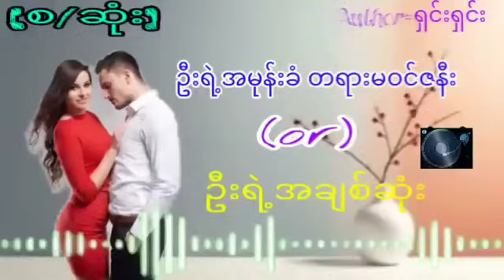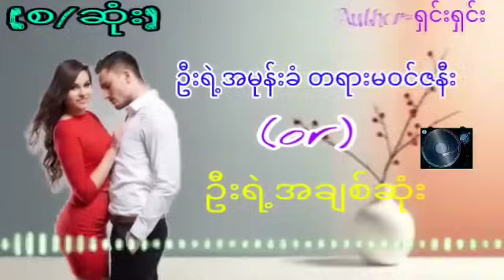ဦးရဲ့အမုန်းခံ တရားမဝင်ဇနီး(စ/ဆုံး)အချစ်ဝတ္ထု အိမ်ထောင်ရေးဇာတ်လမ်း audiobook love KYAW HTUT